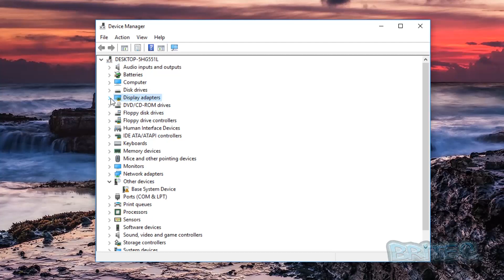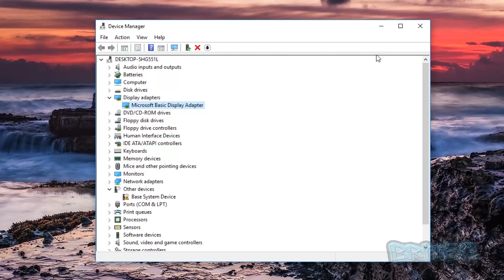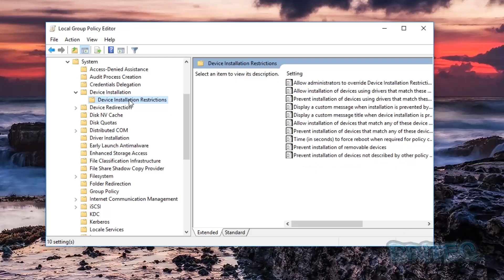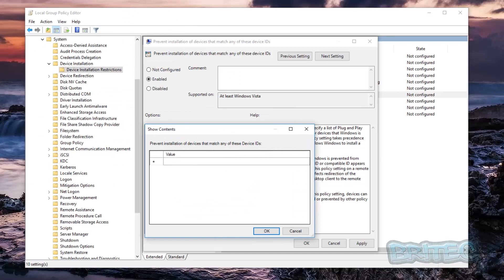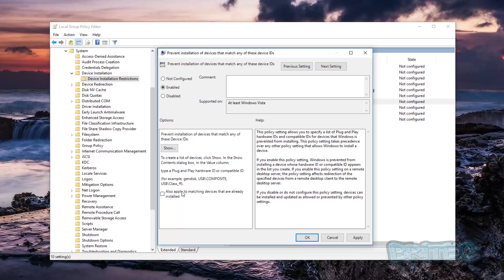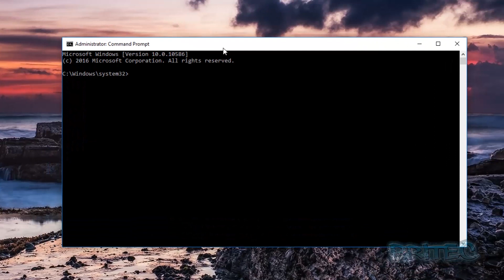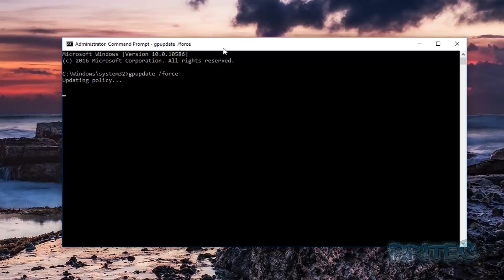How to Block Automatic Drivers Update in Windows 10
In this video I will show you a guide how to manually block automatic hardware driver updates on Windows 10 using group policy editor, this can be helpful when you want to troubleshoot an issue you’re having when windows is installing a device driver or updating a drive and its causing a BSOD blue screen of death or stop error code. Windows 10 does have a feature where you can disable device driver installation, it’s called “device installation settings” but people are saying this does not always work. If you have Windows 10 Professional or above, you can use GPEDIT to Block the driver installation by Hardware ID.

if you need help with computer problems, please join my forum